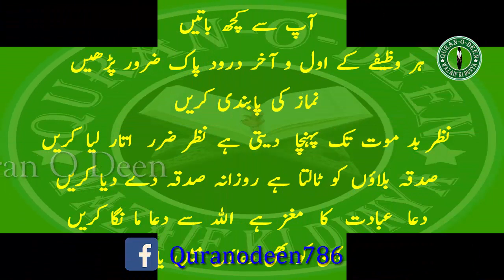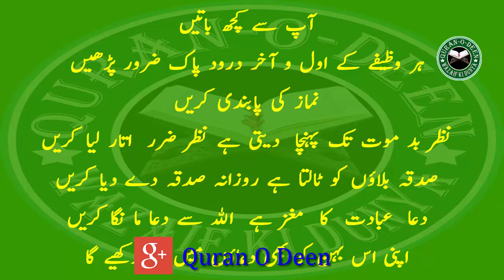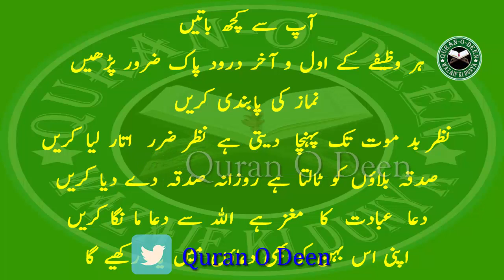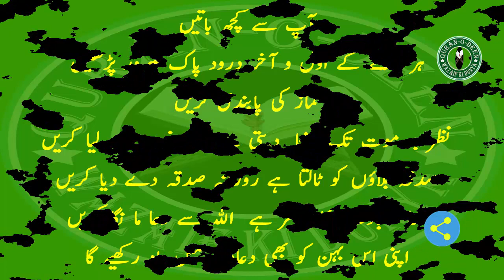Jadu Kis Jaga Dafan Hai - Agar Jadu Hoa Hai To Is Wazify Se Maloom Karen Kahan Dafan Hai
شکریہ

Ghar Mein Mohabbat Ka Wazifa - Sub Apas Main Muhabat Our Salook Se Rahen - Khas Wazifa For Love

Marne Ke Baad Bhi Sath Rehne Wala Amal - Dunya Main Ye Amal Karen Marne Ke Bad Bhi Faida Hi Faida